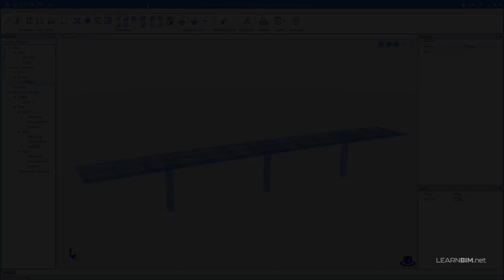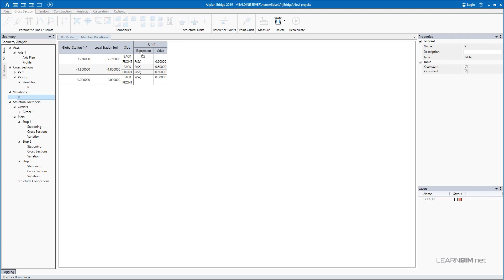Allplan Bridge - 05 - Promjena presjeka stupa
U ovom videu prikazujemo modeliranje promjena poprečnog presjeka duž elementa.